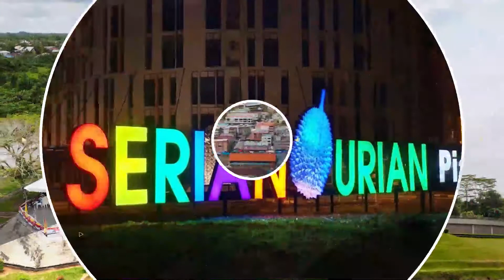BuletinUKAS EDISI PETANG 28 SEPTEMBER 2020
1. Permudahkan Proses Mendapatkan Sijil Halal
2. Gabungan Sekolah Kurang Murid Perlu Direalisasikan
3. Mohon Lesen Bagi Mendapat Bantuan Dan Pinjaman Perniagaan
4. Pembinaan Lebuh Raya Pesisir Utara Ganti Projek Lebuh Raya Pan Borneo Fasa 2 Jajaran Limbang Dan Lawas
5. Jelajah Sambutan Hari Wanita DUN Semop